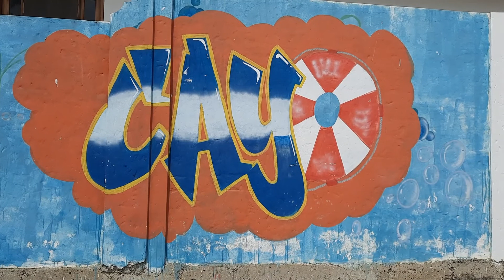Malecón de Puerto Cayo luego de las lluvias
Vídeo captado el 14 de junio de 2022 luego de dos días lluvias y en el que se muestra la ausencia de limpieza y mantenimiento en la plazoleta del malecón de Puerto Cayo en la zona rural de Jipijapa.